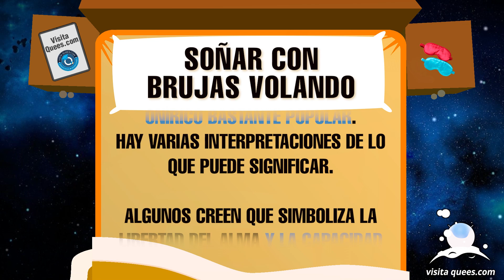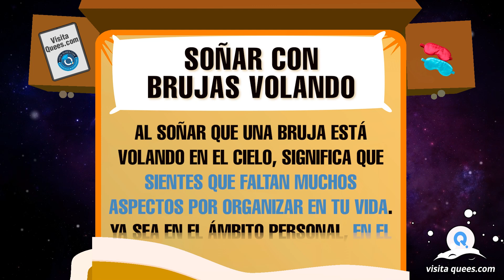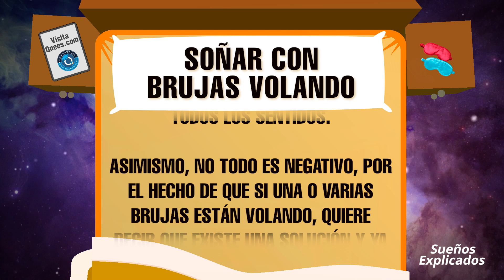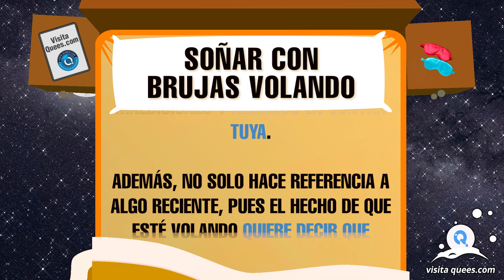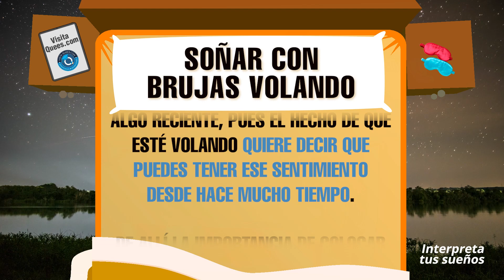¿Qué significa soñar con brujas volando? 👍 Todas sus variaciones 👍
¿Qué significa soñar con brujas volando? No es raro soñar con brujas volando. De hecho, es un motivo onírico bastante popular. En este vídeo, exploraremos juntos algunos de los significados más comunes de este sueño. ¡No te lo pierdas!